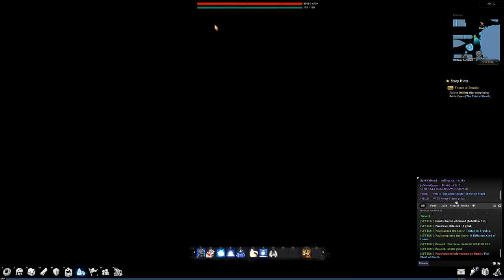Vindictus - Steam version - 2017 Gameplay - Part 40 - Troll Hunter